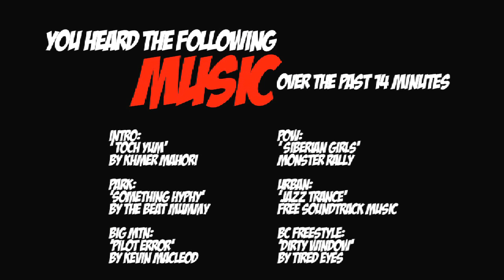LINE Skis Team Mixtape 2011 - Skiing the Wrong Way Since '95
The Line Skis team was at it again last season skiing every line, handrail, jump, cliff and snowy terrain they can find all over the world! Enjoy!